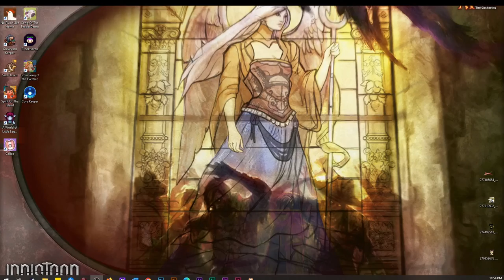Unlocking The City | CALICO 100% | Ep 4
Calico by Peachy Keen Games, Whitehorn Games, Maple Whispering Limited
Cozy, chill cafe management and questing with all the cute animals and weird physics.

Thank you Patron Space Kittens! 🖤 Ashley May June